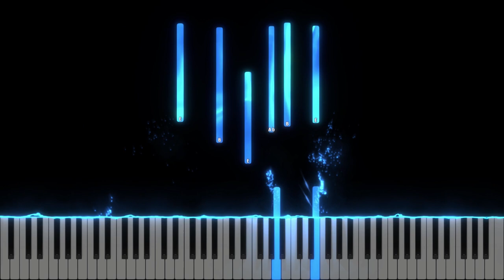Emanuel, Dumnezeu cu noi - Diana Scridon - Instrumental Pian - Negativ Pian - Tutorial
Tempo : 60

𝑀𝑢𝑧𝑖𝑐𝑎 𝑠𝑖 𝑣𝑒𝑟𝑠𝑢𝑟𝑖: 𝑀𝑖𝑐𝘩𝑎𝑒𝑙 𝐶𝑎𝑟𝑑 (𝟷𝟿𝟾𝟽)